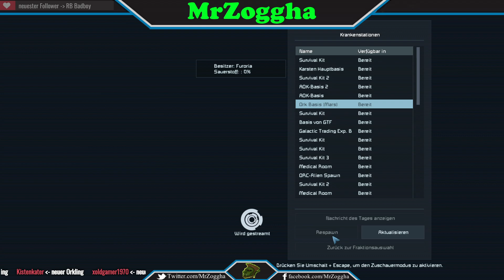Space Engineers CO-OP [Deutsch] 🛸 37 🛸 Oh je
Dort zockt der Ork:

PSN:             X_MrZoggha_X
Steam:         MrZoggha
Dort findest Du den Ork:
orkischer Gaming PC:
- CPU: Intel Core i7-6700 6. Generation Skylake @ 3.41 GHz
- Motherboard: MSI H110M PRO-D mATX
- Grafikkarte: NVIDIA GeForce GTX 1070
- Arbeitsspeicher: 16GB 2133 MHz DDR4 RAM
- Festplatten: 1TB SATA-3 (7200U/min.) + 120GB SSD
- Gehäuse: Gamingtower Gigabyte Alpha
- Sonstiges: DVD-Brenner, WLAN (2 Antennen),
- OS: Windows 10
- Mikrofon: Samson G-Track GM-1-U
- Aufnahmegerät: Elgato Game Capture HD